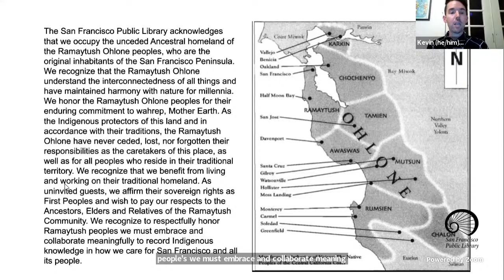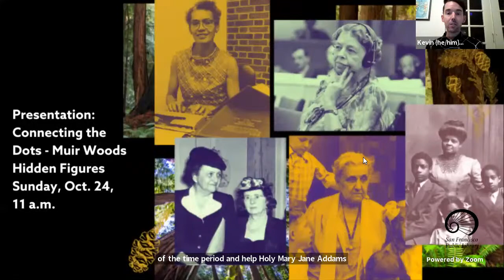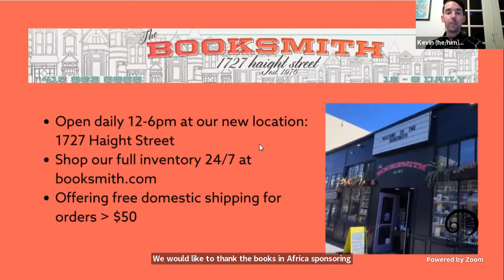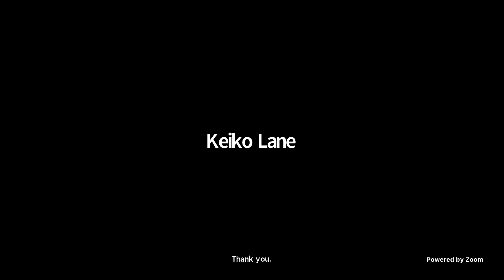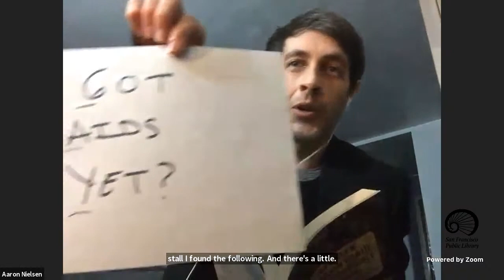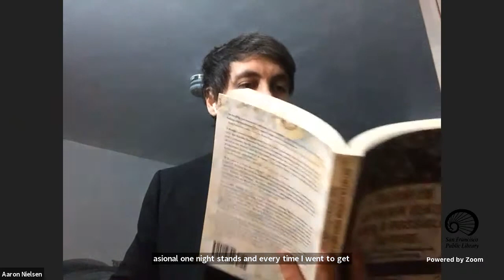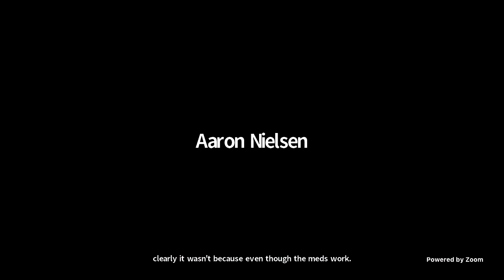Panel: Queer Writing on Growing up with the AIDS Crisis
Mattilda Bernstein Sycamore discusses her new anthology, Between Certain Death and a Possible Future: Queer Writing on Growing up with the AIDS Crisis, alongside contributors Robert Birch, Keiko Lane, Aaron Nielsen and Andrew R. Spieldenner.

Between Certain Death and a Possible Future: Queer Writing on Growing up with the AIDS Crisis offers crucial stories from the generation that came of age in the midst of the epidemic with the belief that desire intrinsically led to death, and internalized this trauma as part of becoming queer. This wide-ranging collection includes 36 personal essays on the ongoing and persistent impact of the HIV/AIDS crisis in queer lives. Here you will find an expansive range of perspectives on a specific generational story - essays that explore and explode conventional wisdom, while also providing a necessary bridge between experiences. These essays respond, with eloquence and incisiveness, to the question: How do we reckon with the trauma that continues to this day, and imagine a way out?

Peter Staley, author of Never Silent: ACT UP and My Life in Activism, writes, “I remember my life and sexual coming out before the AIDS crisis, but what if AIDS is all you've ever known? How did that define your queerness? Sycamore breaks open a dam of suppressed stories centered on stigma, from wildly diverse voices, pouring forth with startling honesty and resilience.”